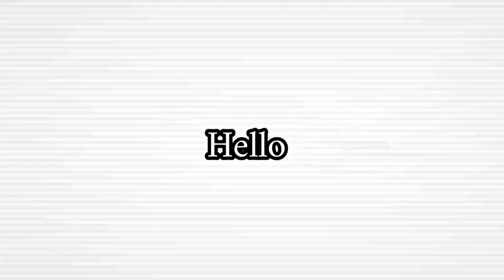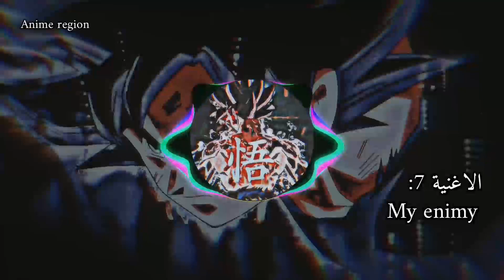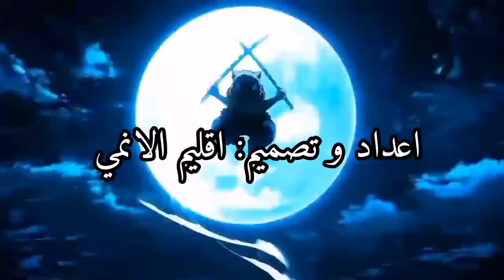افضل الاغاني للمصممين و للتصميم 🔥⚫... اكثر الاغاني المطلوبة لا يفوتكم 🔥🔥... Best mosic for editor 🔥❄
اذا حاب تتواصل معي... رابط حسابي في الانستغرام
ڜٌـگــْــࢪًا لــڪــل مــن دعـــمنــي 🌷✨

ـ       ┓━━━🕌🕋🕌━━━┏
ـ   💖️صّــــــلَوٌآ ؏ آلَحًبًيَبًﷺ💖
ـ       ┛━━━🕌🕋🕌━━━┗

_________✪لاانصحك تقرأ 🙂✪__________
اكثر اغاني مشهورة
اغاني
تصميم
انمي
تصميم انمي
اقليم الانمي |  Anime region
مصممين
اكثر اغاني مشهورة يستعملها المصممين
اصوات
موسيقى
اغاني مشهورة
اغاني مطلوبة
اكثر الاغاني
اغنية مترجمة
افضل الاغاني للتصميم اقليم الانمي |  Anime region
فيديو افضل الاغاني للتصميم و للمصممين اقليم الانمي |  Anime region
موسيقى و اغاني يستعملها اقليم الانمي |  Anime region
اغاني اقليم الانمي |  Anime region
اقليم الانمي |  Anime region فيديو الاغاني و الموسيقى
اصوات
ســـيف الــديـن
مصممين
اصوات فيديو
فيديو
كيف تصمم فيديو
كيف تصمم اديت
كيف تجيب اغنية
كيف تستعمل كاب كيت
كيف تمنتج في كاب كات
كيف تصمم في كاب كيت
كيف تصمم في كاب كات
انمي
اغنية
Remix remake
فيديوهات اقليم الانمي |  Anime region
اقليم الانمي |  Anime region فيديو طويل
فيديو طويل اقليم الانمي |  Anime region
اقليم الانمي |  Anime region اغنية
اغنية اقليم الانمي |  Anime region
اقليم الانمي |  Anime region تصميم
تصميم اقليم الانمي |  Anime region
كيف تصمم
كيف تمنتج spyxfamilyedit spyxfamilyfunnymoments spyxfamilytwixtor spyxfamilyepisode7 spyxfamilyepisode12 spyxfamilyreactsto spyxfamilyreactionmashup spyxfamilycutemoments spyxfamilyepisode4 spyxfamilydublado spyxfamilyfanfic spyxfamilyhindidubbed spyxfamilyseasonForger family 🥰
Forger family 🥰
تحول
تحول غوكو الاخير
غوكو يصبح حاكم دمار
انمي,
انمي جديد,
 halfway through the
drago ball,
dragon ball,
dragon ball super superhero full movie,
dragon ball fortnite,
دراغون بول وصول فيجيتا ونابا الى الارض حلقة كاملة,